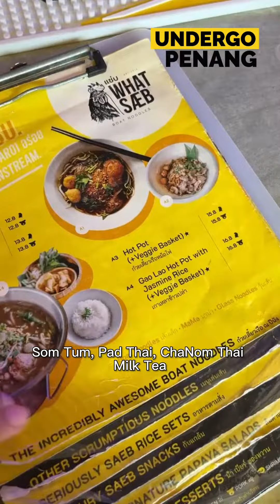POP | Authentic Thai Food, Penang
Just thinking about Thai food makes us drool. WhatSaeb Boat Noodles Penang serves a variety of Thai cuisines, including boat noodles, Som Tum, Pad Thai, and more! This restaurant was twice named the first Thai SELECT restaurant in Penang by the Ministry of Commerce Thailand.

It's a must to try their signature Thai Boat Noodles. Unlike most Thai restaurants that serve boat noodles in small bowls, Whatsaeb signature Thai Boat Noodles can fill you up! It comes in Regular, Dry or Hot Pot options. Boat noodles (chic/pork)  served with a variety of herbs and meatballs for added texture.

If you are a spicy lover, try their Green Curry with rice noodles! It tastes heavenly with salty, creamy and spicy taste with some mellow sweet flavor at the end. Wrap your meal up with their Coconut Ice Cream or Mango Sticky Rice to satisfy your cravings! Not to forget, their Cha Nom Thai Milk Tea is also superb, suitable for Malaysia’s hot weather.
Experience the incredible taste yourself and comment on your proudest Thai Food in Penang below!

🚗  WhatSaeb Boat Noodles in Penang ก๋วยเตี๋ยวเรือ ณ ปีนัง
📍 173, Lebuh Carnarvon, George Town, 10100 George Town, Pulau Pinang
☁️ Monday - Sunday (Tue closed)
⏰ Opening Hour 12–3:30pm, 6–10pm (weekend 12-6pm)
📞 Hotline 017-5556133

🚗  WhatSaeb - The One Mahsuri ก๋วยเตี๋ยวเรือ ณ ปีนัง
📍 2-1-25, Tingkat Mahsuri, Penang Island, Malaysia
☁️ Monday - Sunday (Wed closed)
⏰ Opening Hour 11:30 - 15:00, 17:30 - 21:30